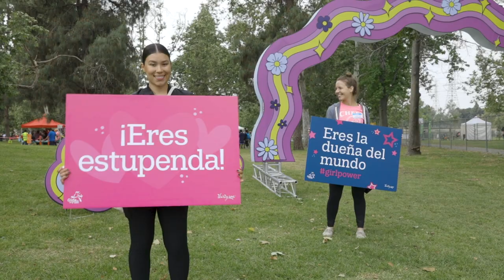OCM: Girls On The Run 2019